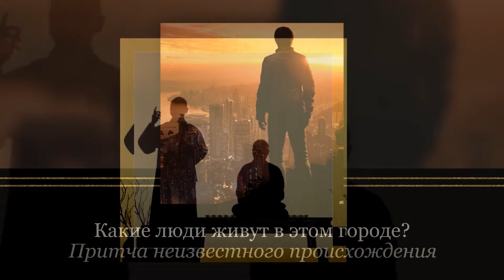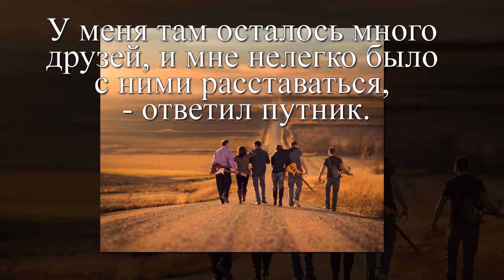Какие люди живут в этом городе? Притча неизвестного происхождения